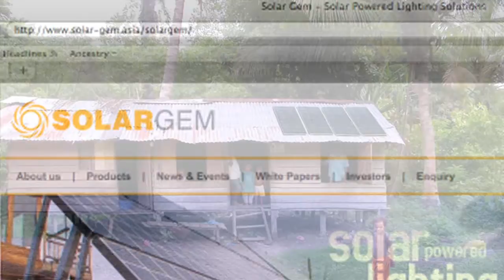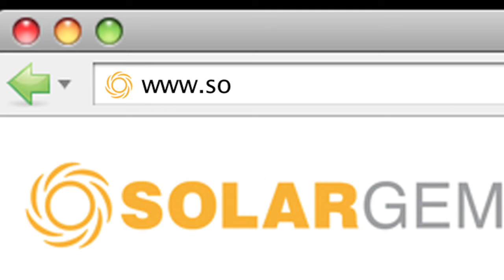2010 Australian Innovation Shoot Out :: Solar-Gem